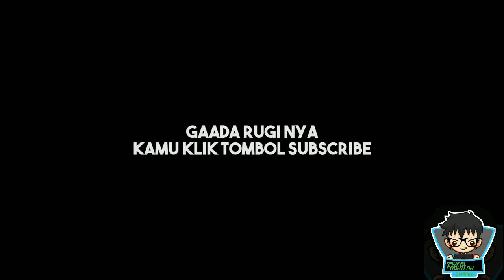Challenge 1 Botol Boncabe Level 30 | Kalah Push Up Di Jalanan